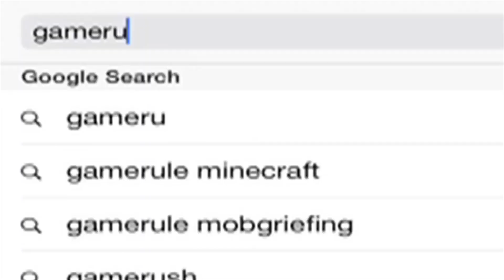NBA 2K14 - Tiro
Bienvenido al tutorial de consejos y trucos sobre tiro de NBA2K de GamerU.
He aquí unos cuantos consejos para ayudarte con el tiro:

Consejo 1: Cada jugador tiene su propia versión y eso es por lo general a la altura del salto del jugador.  De manera que, querrás soltar el balón en lo más alto del brinco.

Consejo 2: Todo es cuestión de tiempo así que necesitarás mucha práctica y la práctica hace la perfección.  Puedes practicar perfeccionando tus tiros en el modo de práctica hasta que te sientas cómodo con el momento de soltar.

Consejo 3: Utiliza la herramienta "reacción de tiro" que es un pequeño cuadro que aparecerá a la izquierda de la pantalla dándote el cronometraje de tu tiro.  Esto te dirá si tiraste temprano tarde o simplemente perfecto tus tiros y sigue practicando hasta que obtengas todos los tiros consistentemente.

Eso es todo para este tutorial sobre NBA2K Tiros 101.  Para obtener más consejos y trucos, échale un vistazo a varios de nuestros videos aquí en GamerU!